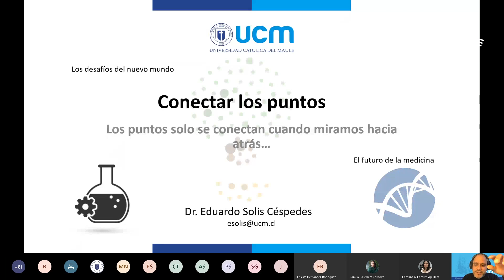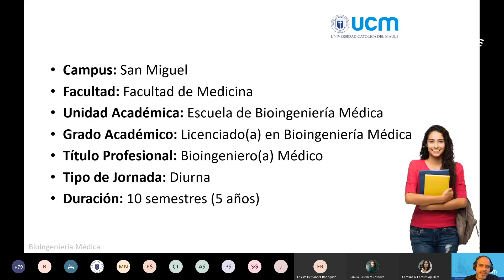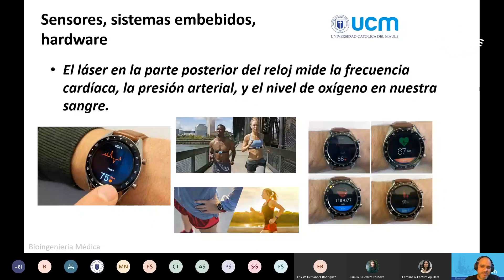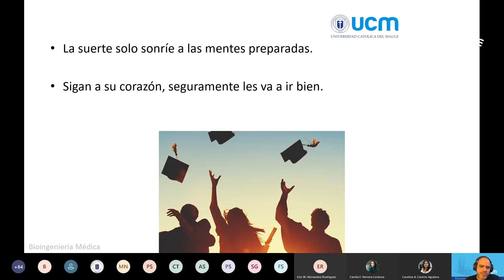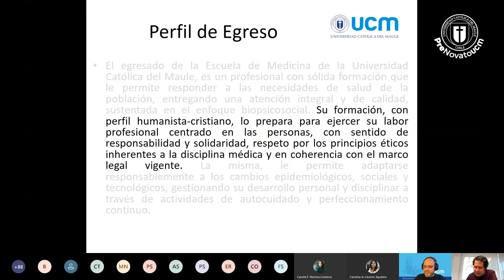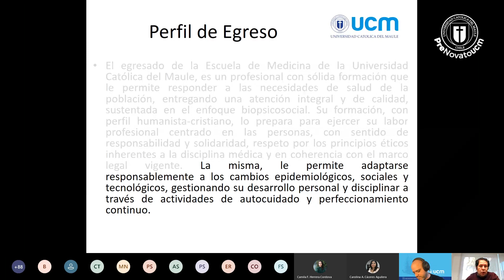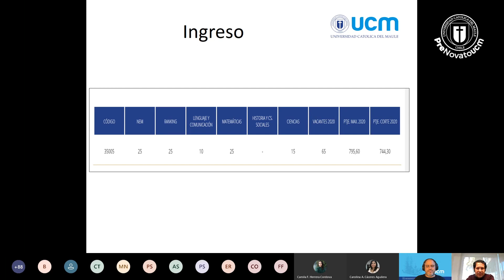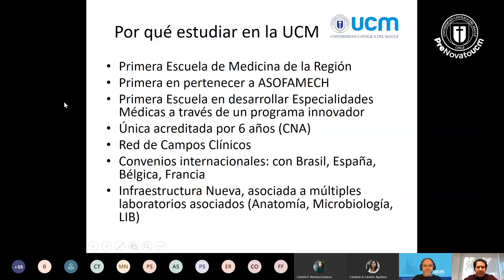Quiero estudiar medicina y Bioingeniería Médica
Descubre tu vocación junto a Prenovato UCM. En esta charla conocerás más acerca de dos interesantes y prometedoras carreras: Medicina y Bioingeniería Médica.